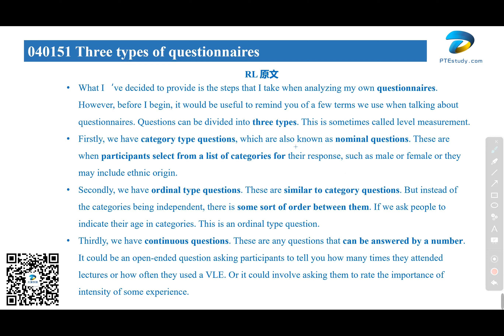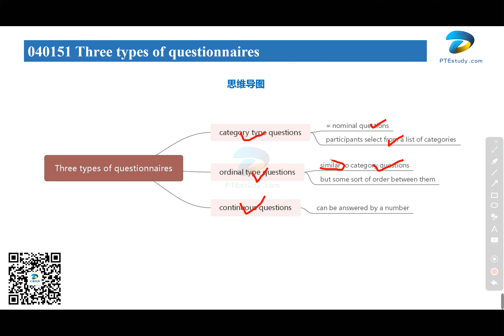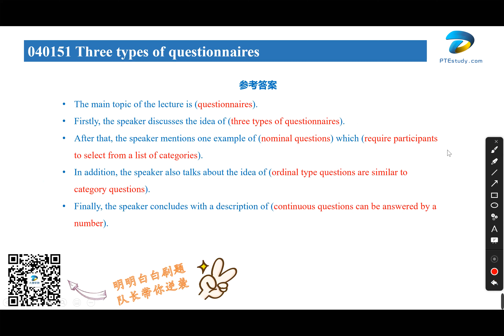【达澳PTE】RL真题 040151.Three types of questionnaires 三种调查问卷